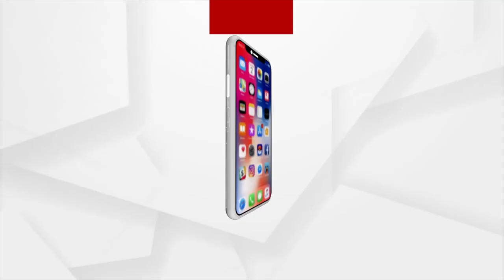ମହାପ୍ରସାଦ ଯେତେବେଳେ ମା ବିମଳାଙ୍କ ପାଖରେ ଭୋଗ ହୁଏ ସେ କୈବଲ୍ୟ ହୁଏ